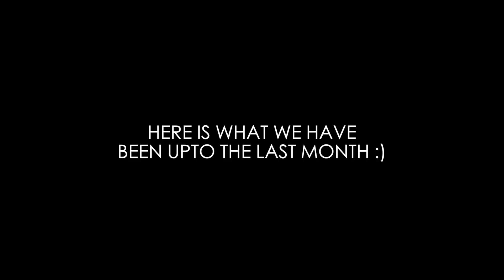We QUIT Youtube..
or didnt we? Just came to let you guys know we are alive and well! See you this weekend...